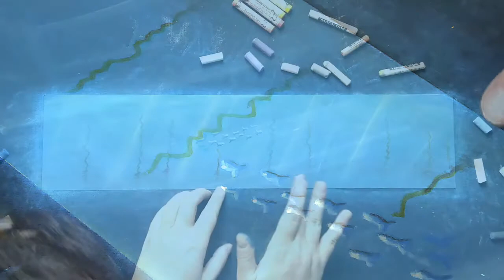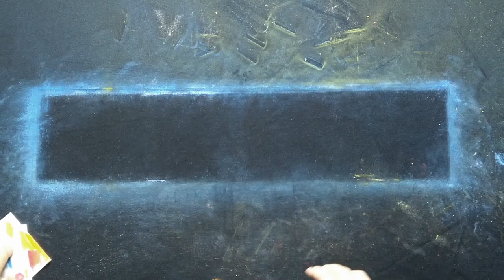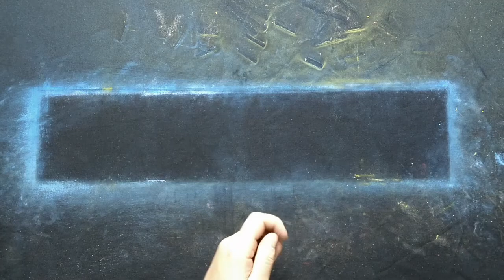Fishes in the Sea - A soft pastel painting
This 3rd painting, from series of 3 panoramic paintings, took me way too long to complete. New year's not been very kind to me.

I've made so many errors in this one, that I feel ashamed only by thinking it. I realised my painting process is somewhat wrong. It's noticeable especially in later parts, when I painted the yellow fish. I need to start making sketches before I even start thinking of painting.

In this video I tried experimenting with different angles. I used my Nokia 7 smartphone to record overhead shots and my Lumix DMC-TZ80 camera for angled shots. The effect is pretty nice apart from the fact each device has its own individual problems: the smartphone continuously adjust white balance but at least is always sharp; the camera has awesome zoom and constant exposure but recordings are blurry and low quality, and there's tremendous noise coming from its internal components.

With all the luck I may expand my little studio by getting an external, snatdalone microphone. I found that sometimes the painting sounds are so quiet that they get overwhelmed by ambient noise. On the other hand - the lighting softbox, I purchased last time, works awesome.

Have a good one. Enjoy some little fishes swimming in the sea.
(I really like the format of paper I used in this series, I might do more of it)